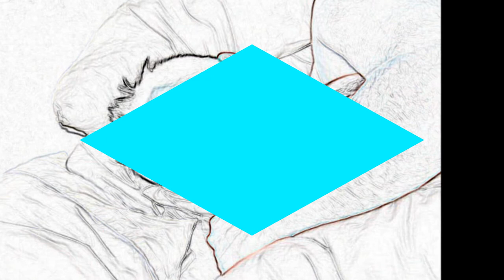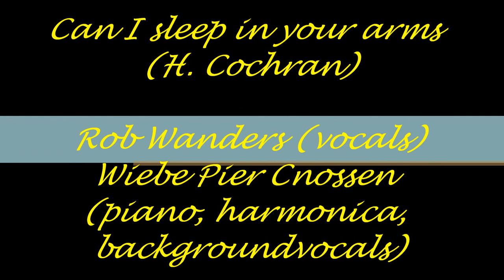Rob Wanders - Can I sleep in your arms (H. Cochran)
and W.P.C. (piano,harmonica and backgroundvocals). From the cd: Lilac Wine. Rec. Studio Zodan in Soest, Holland; 2004. Video made by Rob Wanders with photo's from Cristián Araya Medel; 16 Jan. 2011